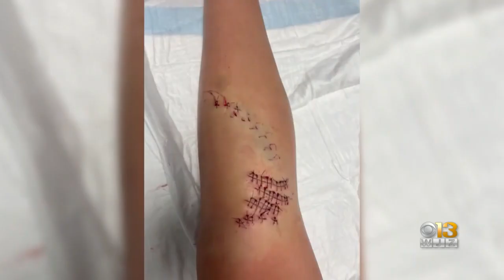Officials Believe Sandbar Shark Bit 12-Year-Old Girl In Ocean City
Ocean City Beach Patrol said Thursday they believe a small sandbar shark bit a 12-year-old girl Monday on the surf.